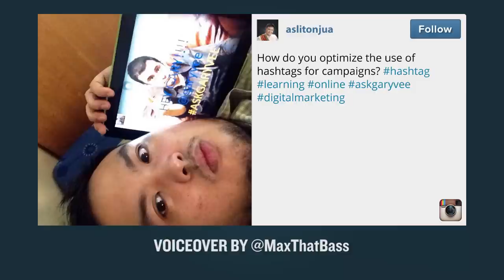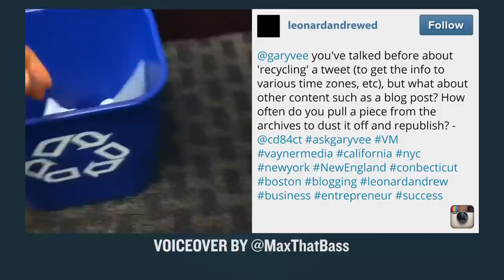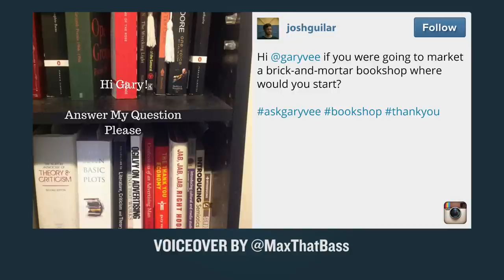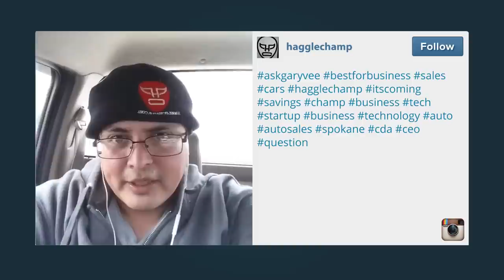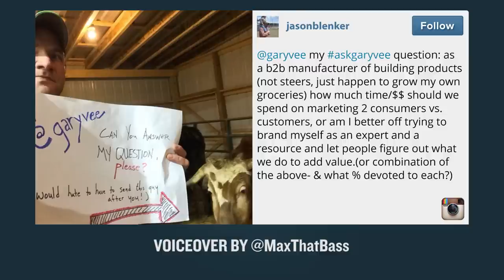AskGaryVee Episode 68: Optimizing Hashtags, Recycling Old Content & Bookstore Marketing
QOTD: What animal scares the crap out of you?

0:00 Intro
1:24 - How do you optimize the use of hashtags for campaigns?
4:18 - You've talked before about 'recycling' a tweet, but what about other content such as a blog post? How often do you pull a piece from the archives to dust it off and republish?
6:39 - If you were going to market for a brick-and-mortar bookshop, where would you start?
10:03 - How do I overcome my people pleasing nature?
11:18 - As a b2b manufacturer of building products, how much time/$$ should we spend on marketing to consumers vs customers?

Hashtag culture is very important, especially to Instagram and Twitter. Those are really the two places that it massively over-indexes. It's an incredible way to get discovered.

If you're asking "How do I get my hashtag going", you might be in for a surprise with my reply. I have the AskGaryVee hashtag, but it's really a way for me to gather questions, as well as create a community that people can talk to each other on. For a campaign, it's different. You need to understand two things. One, hashtags are not ownable. Maybe some of you didn't get it, so I'll say it again: hashtags are not ownable. It is insane to me that people in 2015 still think you can own a hashtag. I walk into a lot of brand meetings where people will say things like "Let's own the GetEm hashtag." My usual response is: what the hell are you talking about?

First and foremost, any hashtag you create could be taken tomorrow by someone else and used differently. If you can remember all the way back to 2009, Skittles put out a hashtag and ended up with a lot of really crude things on their hashtag. Even worse, Skittles made their homepage a feed of that hashtag, where everything that was posted using it showed up. Yikes. It still happens today.

So, how do you optimize hashtags for a campaign?

Flip it. Instead of trying to own or establish a hashtag for a campaign, look at hashtags that are trending and very popular on the two main platforms already and try to figure out how to reverse into them by putting out your piece of content, storytelling. Ride the wave. Be creative.